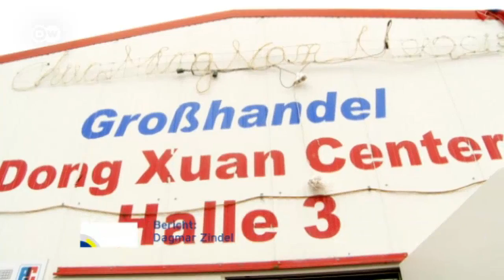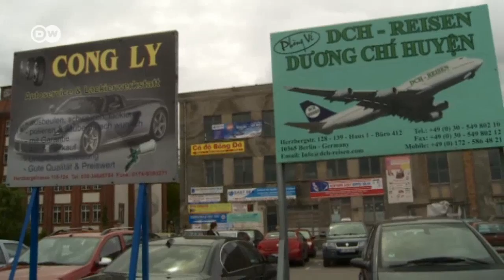Klein-Hanoi in Berlin | Wirtschaft kompakt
Berlin ist nicht nur die größte türkische Stadt im Ausland, sie ist auch die größte vietnamesische Stadt in Deutschland. Das macht sich Nguyen Van Minh zu Nutze: Er baut Hallen, in der hunderte Händler vom Dessous-Laden bis zum Feinkostgeschäft, von der Technik bis zum Fischhändler an ihn Miete zahlen.